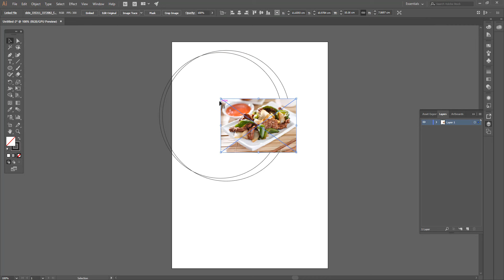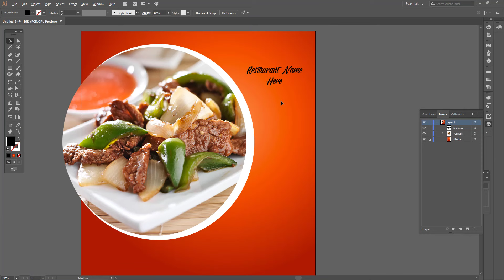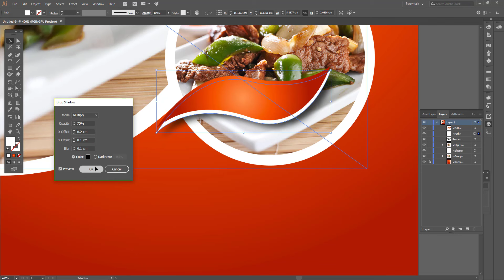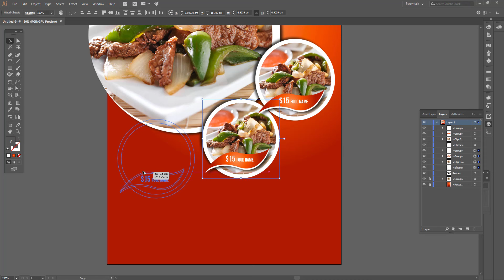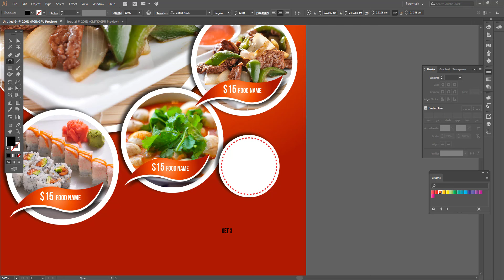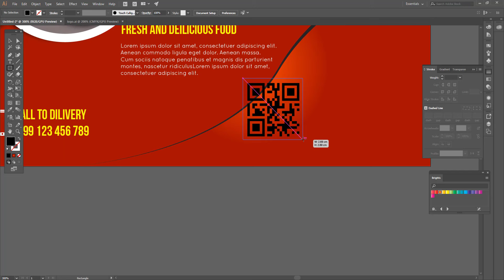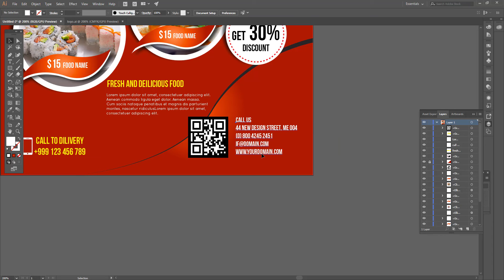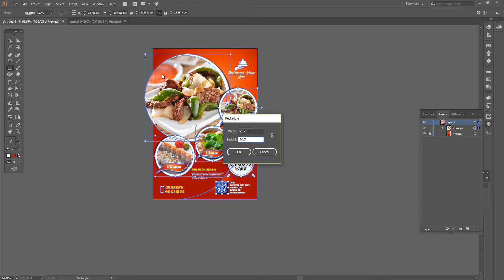How To Design Food Flyer | Illustrator Tutorial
Creative flyer design illustrator tutorial by adobe illustrator. You'll learn how to work with gradient mesh, clipping mask, and opacity mask.

Thanks